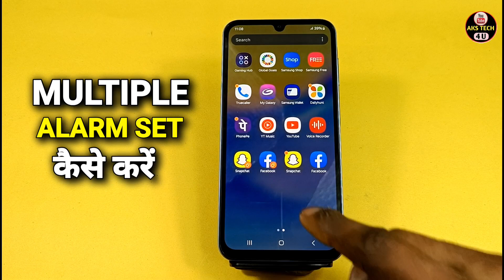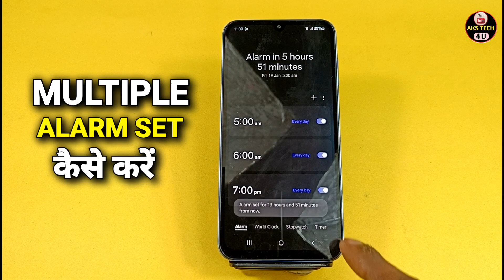How to Set Alarm in Samsung galaxy F15 | Samsung galaxy F15 Mai Alarm Kaise Lagayen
how to set Multiple alarm in Samsung galaxy F15,
how to enable custom alarm in Samsung galaxy F15,
Samsung galaxy F15 Multiple alarm kaise set kare,
Samsung galaxy F15 alarm kaise lagaye,
Samsung galaxy F15 alarm,
Samsung galaxy F15 alarm setting,